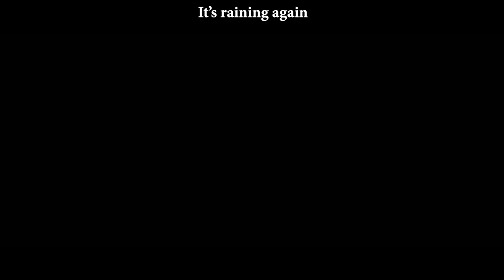𝐊𝐢𝐧𝐠 𝐎𝐟 𝐆𝐥𝐨𝐫𝐲 𝐍𝐞𝐰 𝐇𝐞𝐫𝐨 𝐋𝐚𝐧 𝐂𝐆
Assassin Lan in the glory of the king is now in the experience server, this is a hero made with a shark as the background, the whole character The image of is very cool, and the players who have experienced in the experience server before know how strong this hero is. After the test of the experience server is completed, the Assassin Lan, known as the strongest in the history of Glory of Kings, will be officially launched. I wonder if you are not looking forward to this new hero period? The emergence of